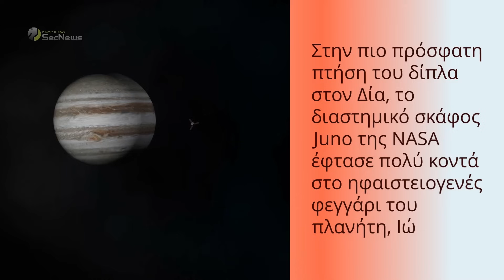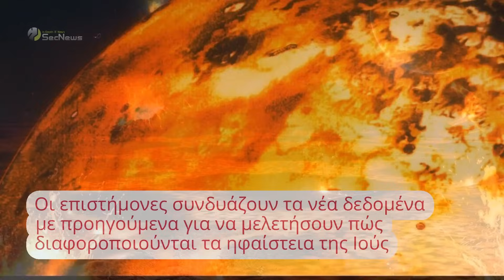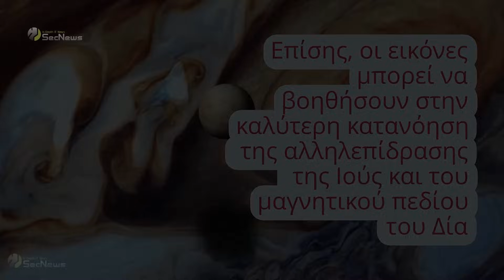NASA: Πήγε πολύ κοντά στο φεγγάρι του Δία, Ιώ - Εικόνες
Στην πιο πρόσφατη πτήση του δίπλα στον Δία, το διαστημικό σκάφος Juno της NASA έφτασε πολύ κοντά στο ηφαιστειογενές φεγγάρι του πλανήτη, Ιώ.

Περνώντας περίπου 1.500 χιλιόμετρα από την Ιώ, το πιο ηφαιστειακό σώμα στο ηλιακό μας σύστημα, το Juno μπόρεσε να τραβήξει εκπληκτικά λεπτομερείς εικόνες του φεγγαριού. Η μόνη φορά που ένα διαστημικό σκάφος έφτασε πιο κοντά στην Ιώ ήταν το 2001, όταν το διαστημόπλοιο Galileo της NASA πέρασε 181 χιλιόμετρα πάνω από τον νότιο πόλο του φεγγαριού του Δία.

00:00 Εισαγωγή
00:18 Το Juno παρακολουθεί την Ιώ
00:57 Συλλογή δεδομένων για την επιφάνεια του φεγγαριού
02:13 Σημασία μελέτης Ιούς